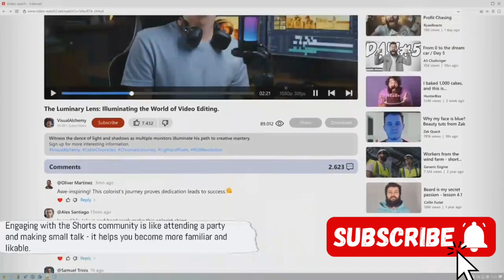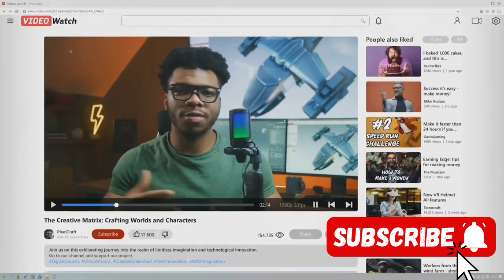How To Get Views On Shorts | video Par Views Kaise Badhaye | How To viral Shorts On Youtube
Your Search:
shorts ka b watch time setting
shorts
shorts video
shorts shorts
shorts break
shorts funny
shorts for kids
shorts song
shorts video viral kaise hoga
shorts tiktok
shorts shorts shorts
sahir rind
Aakash iqbal official
Shorts tiktok dance
Shorts tiktok videos
Shorts cartoon
Viral video
Pm Modi today